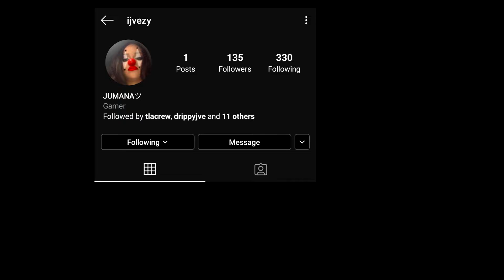SnD SNIPER MONTAGE COD MW!!!(CALL OF DUTY MODERN WARFARE SNIPER MONTAGE SnD)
SnD SNIPER MONTAGE COD MW!!!(CALL OF DUTY MODERN WARFARE SNIPER MONTAGE SnD).Hey yo what is up guys, in today's COD MODERN WARFARE video I have a COD MW SnD SNIPER MONTAGE. Its been awhile since I've picked up the sniper so mind my shots ;) . Anyways hope you guys enjoy the video!!